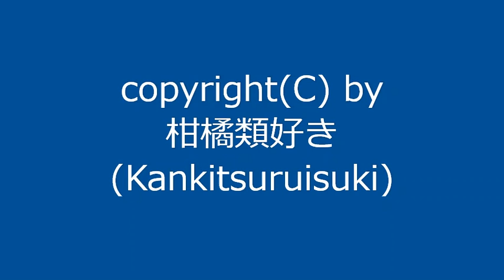【自作曲 / Original Music】『8番目_re』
まだ単独ではUPしていなかった曲を少しだけ修正して動画化しました。